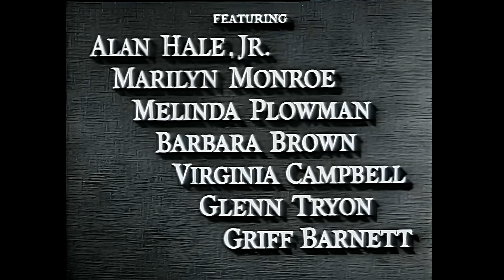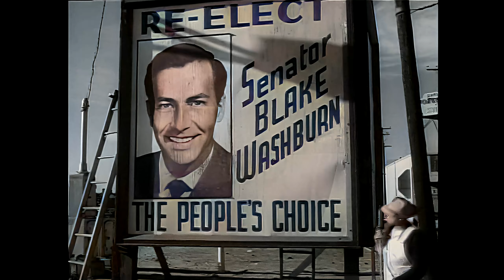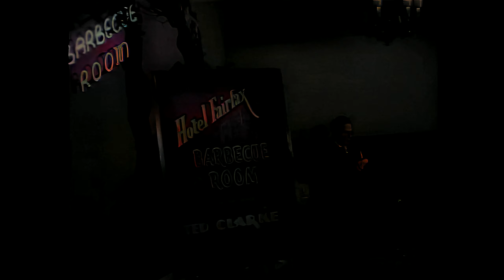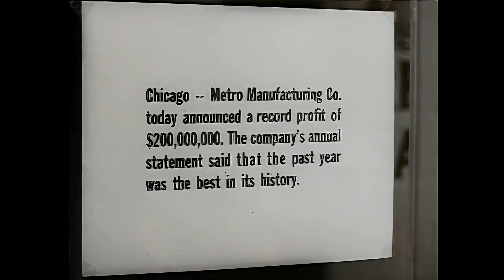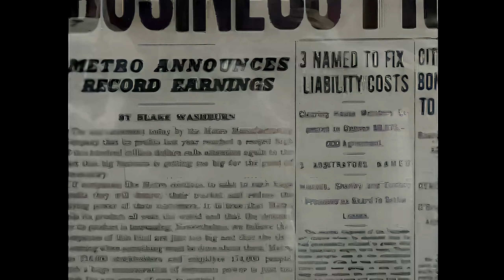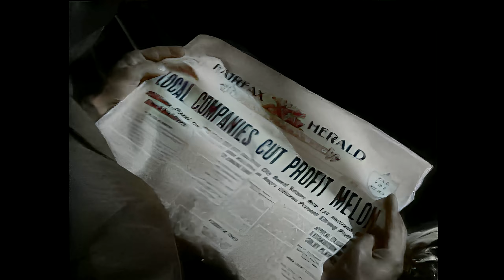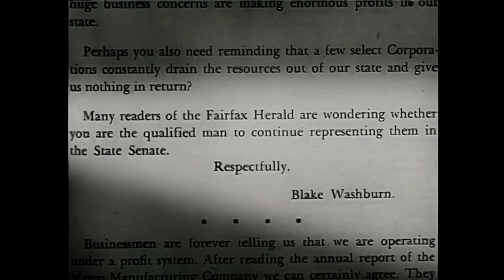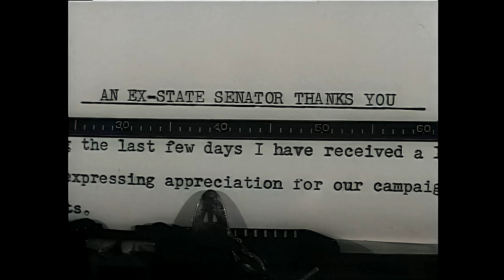Hometown Story (1951, Marilyn Monroe) - Full Movie - Colour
In "Home Town Story" (1951), directed by Arthur Pierson, politician Blake Washburn, played by Jeffrey Lynn, faces defeat in re-election. Returning home, he becomes the editor of the local newspaper. Recognizing its sway over public opinion, Washburn strategizes to utilize it for his political comeback. With stellar performances by Donald Crisp, Marjorie Reynolds, and a standout appearance by Marilyn Monroe, the film delves into Washburn's journey as he navigates the power dynamics of media and politics in his hometown. Through twists and turns, Washburn's quest for redemption and victory unfolds in this compelling narrative of ambition and community influence.

I downloaded this film from The Archive under public domain mark 1.0.

I used an RTX4090 with Ryzen9 CPU and 128GB RAM along with AVCLabs to upscale and colourise this movie.

You can find the black and white original version of this movie across other Youtube channels should you not enjoy the colourisation.